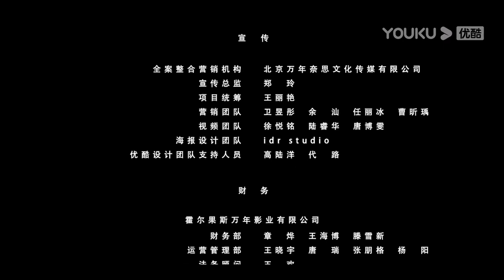[The Embroidered Shoes] EP05| Police Officer Encounters Ghosts | Huai Wen/Ye Keer | YOUKU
Welcome to download YOUKU international APP to stream "The Embroidered Shoes" anywhere with multi subtitles.

[The Embroidered Shoes 一双绣花鞋] During the Republic of China era, police officer Qiao Heng came to the haunted Pinghe Town to investigate the Embroidered Shoes Murder. Qiao H eng encountered various scary and bizarre events and one death after another led him to the secrets of Pinghe Town in the past. What were buried in this small town, hidden secrets or forces of evil?

★Starring: Huai Wen/Ye Keer/Pu Shasha/Zhang Chenluo/Liu Jiapeng/Zhao Lei/Wu Bin/Ao Lei/Kong Yuqian/Zhang Tianwen/Wu Hao
★ 30 Episodes